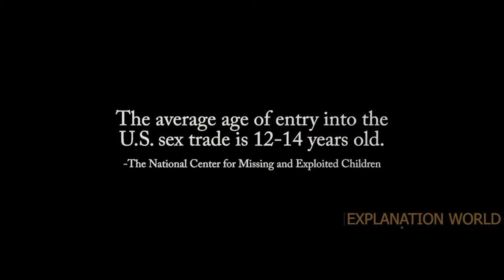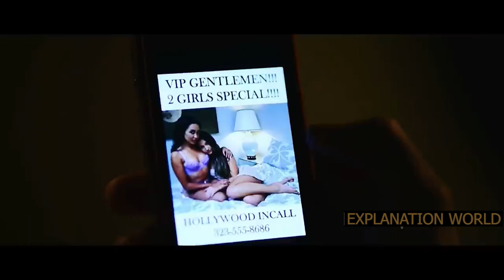Girl Lost 2016 Movie Explained In Hindi/Urdu | Full Film Movie Summarized Explain in हिन्दी/Urdu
Hello Guys.. Welcome To My Channel On This Video I Will Explain Girl Lost (Nowhereland 2018) Movie In Hindi And Urdu If You Like My Explanation Then Please Like Share And Subscribe My Channel

Overview : A teenage girl, whose mother is at the end of her career has to find a way to make money to support them both in Los Angeles.

Credits
Director: Robin Bain
Writer: Robin Bain
Stars: Robin Bain, Steve Mokate, Jessica Taylor Haid